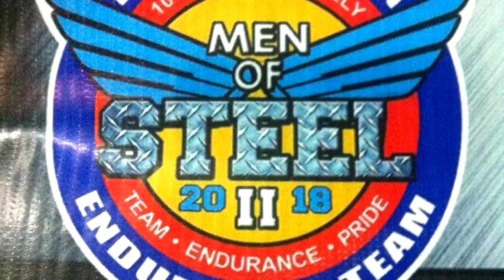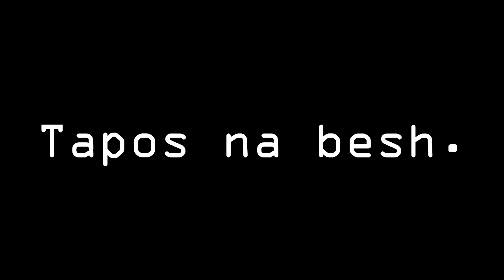[MOTOVLOG 014] Men Of Steel 2018 - Team Purong Quezon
WARNING: Bitin!

I did my best, but there's not enough footage for Men Of Steel 2018 when the mister joined an Endurally Challenge last April.

Thanks!

 V/Blog Checklist *
➤ Create and film content
➤ Edit Video
➤ Publish on YouTube
Share on Social Media sites
Create preview and upload on FaceBook Page
Create Blog
Publish and Share Blog
Schedule to republish after 1, 3 and 6 months